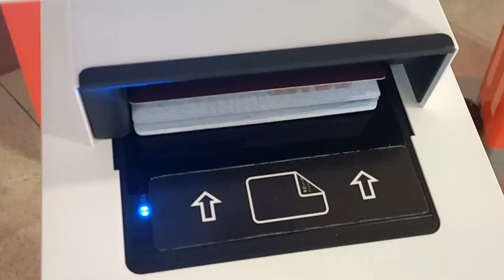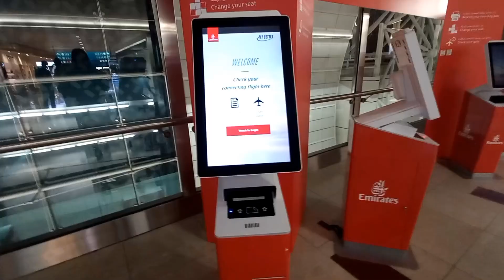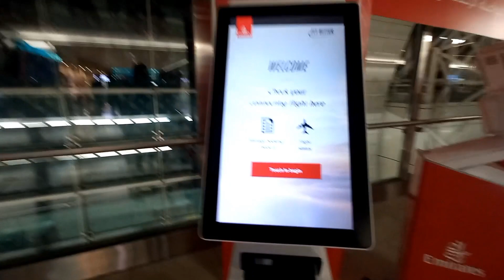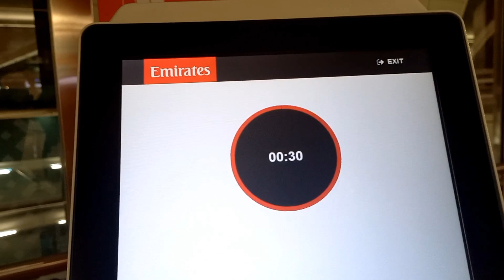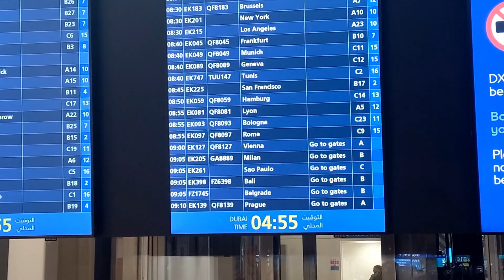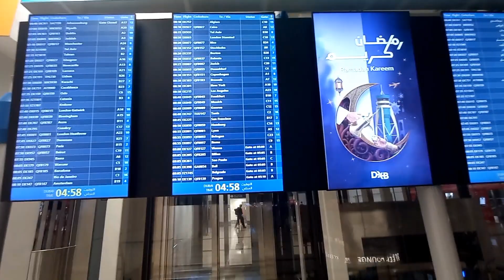DUBAI INTERNATIONAL AIRPORT😱 IS REALLY BIG KAYA PALA NALINGAW SI ITALO DURING THE FIRST MEETING